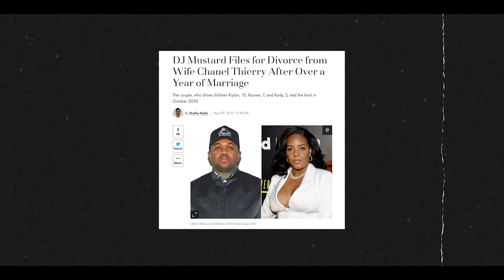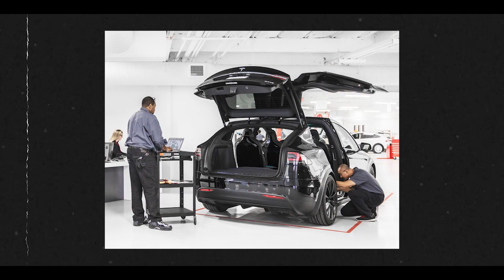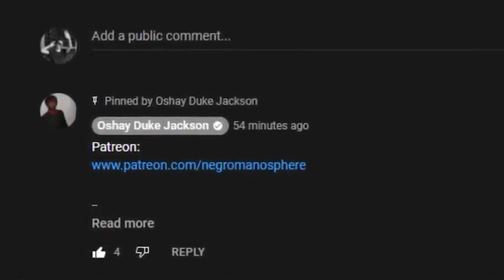DJ Mustard DIVORCES His Wife After 18 Months of Marriage...AND GUESS WHO IS MAD?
DJ Mustard is parting ways with wife Chanel Thierry.

The "Want Her" musician, whose real name is Dijon Isaiah McFarlane, filed for divorce on Monday after being married for a year and a half to the model, according to court documents obtained by PEOPLE. TMZ was the first to report the news.

Citing "irreconcilable differences" as the reason for their split, Mustard also seeks joint legal and physical custody of their three children, Kiylan, 10, Kauner, 7, and Kody, 2, per the filing.

In the document, Mustard noted the pair had signed a prenup prior to tying the knot in October 2020. The former couple had been together since they were 19 before getting engaged in 2018, Complex reports.

Mustard's representative did not immediately respond to PEOPLE's request for comment.

Thierry appeared to confirm the news while thanking her fans for their support via her Instagram Story on Tuesday.